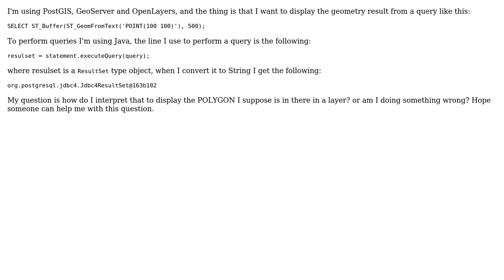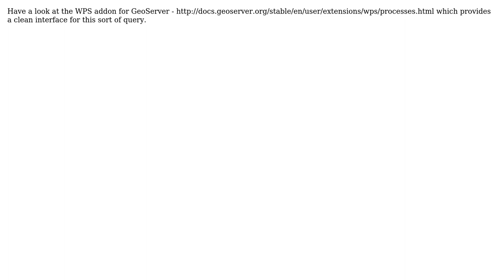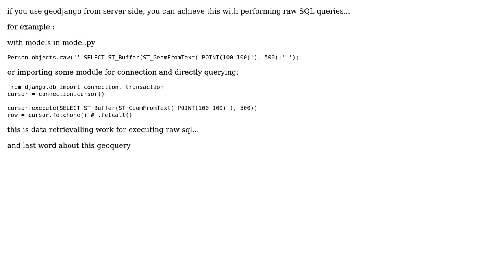GIS: Displaying geometry returned from ST_Buffer in PostGIS with OpenLayers? (3 Solutions!!)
GIS: Displaying geometry returned from ST_Buffer in PostGIS with OpenLayers?

With thanks & praise to God, and with thanks to the many people who have made this project possible! | Content (except music & images) licensed under CC BY-SA | Music | Images & others | With thanks to user Uriel user PolyGeo user Ian Turton user Dante Fuster user Aragon and the Stack Exchange Network Trademarks are property of their respective owners. You are responsible for your own actions.